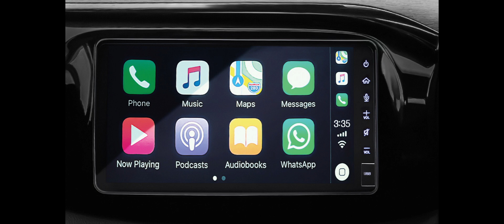TOYOTA HILUX GR SPORT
The Gazoo Racing spirit now manifests in the Hilux line up. With the Hilux Rogue standing for total toughness, the Hilux GR Sport emerges to deliver a sense of uncompromised fun.

Powerful 2.8L Engine
224PS | 550Nm

GR Sport Exterior & Interior Styling

GR Sport Tuned Suspension

The heavy-duty turbocharger results in superior performance while the increased common-rail fuel injection pressure contributes to increased fuel efficiency. A 6-speed automatic transmission delivers this power with a smooth driving feel.

1GD-FTV
2.8 L Intercooler
Electronic Common-rail Fuel Injection System
Max Power: 224 Horsepower
Max Torque: 550 Nm of torque